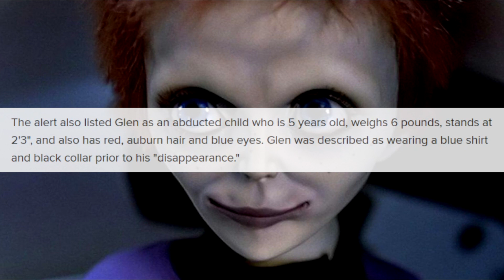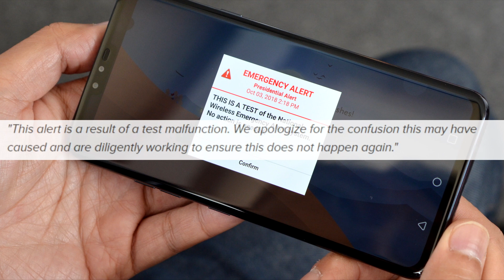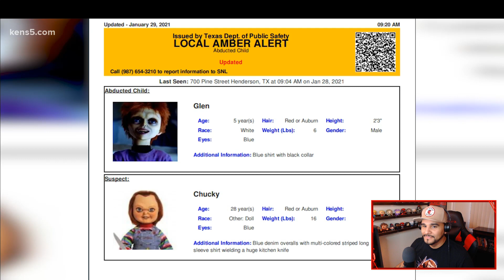Chucky Is A WANTED Man In Texas?! WTF?!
Texas DPS mistakenly sends out Amber Alert for Chucky doll
As wild as this sounds. this is real life